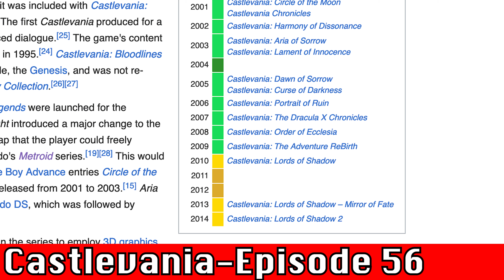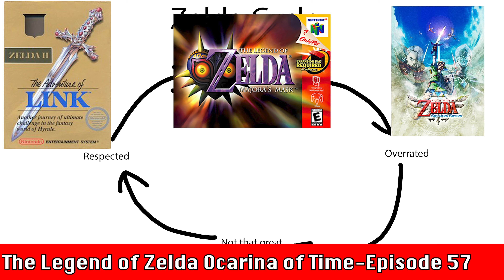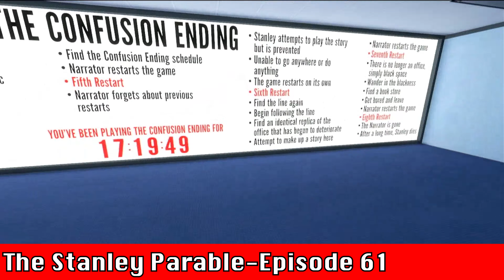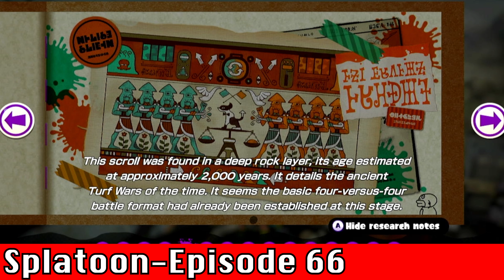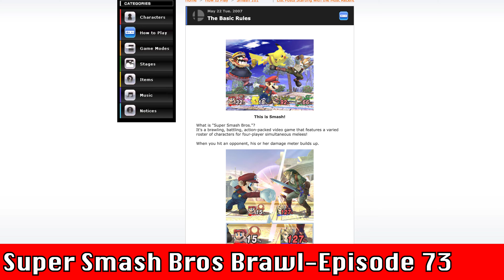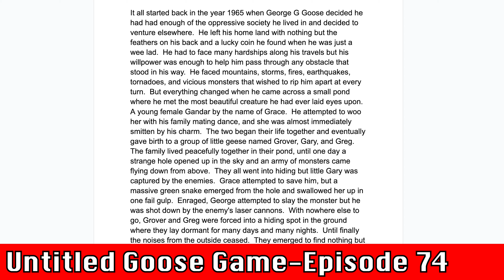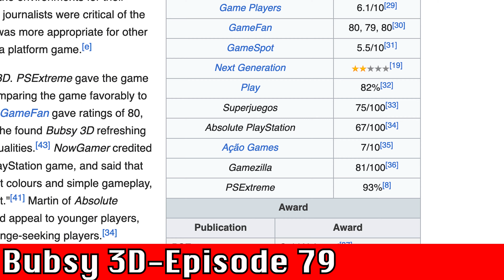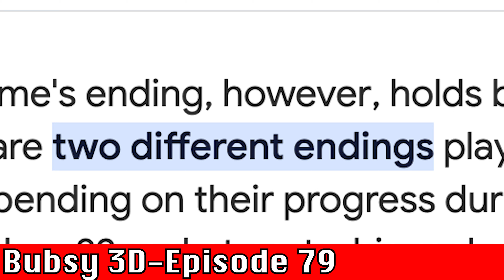Best of Power Gamer Season 3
Best of Power Gamer Season 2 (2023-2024)